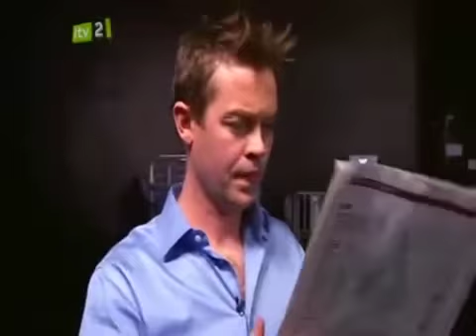Wild Wayne Britain's Got More Talent Episode 3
enjoy Wild Wayne Britain's Got More Talent Episode 3